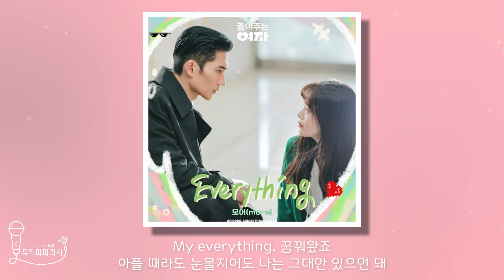[🎤inst.][놀아주는 여자 OST Part.5] 모어(more) - Everything (Lyrics)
[🎤inst.][놀아주는 여자 OST Part.5] 모어(more) - Everything

'은하'(한선화 분)를 향한 마음을 자각한 '지환'(엄태구 분)의 직진 로맨스로 안방극장에 대리 설렘을 전하고 있는 JTBC '놀아주는 여자'. 두 사람 사이 짙어진 핑크빛 기류와 '현우'(권율 분)의 등장으로 아찔한 삼각관계 진전에 궁금증을 더하고 있는 가운데, 감성적인 보컬로 극에 로맨틱한 무드를 부드럽게 자아냈던 OST 'Everything - 모어(more)'가 발매됐다.

2부 엔딩 '은하'에게 던져진 우유를 대신 맞아주는 '지환'의 모습을 그리며 처음 등장했던 'Everything'은 이후 다수의 러브 씬에 삽입되어 시청자들의 마음을 간질였던 곡이다. 자신의 전부와도 같은 소중한 상대를 향한 마음을 담은 가사가 서정적인 기타 선율 위 감미로운 '모어'의 음색으로 펼쳐져 '은하'로 물든 '지환'의 애틋한 감정을 드라마틱하게 그려냈다.

섬세한 보이스와 표현력으로 'Everything'에 감성을 더한 싱어송라이터 '모어'는 2019년 '미쳤다'로 데뷔, 작년 '소년시대' OST에 참여하여 대중의 주목을 받았으며, 이외에도 '플레이, 플리', '매일 재회해 드립니다' 등 다양한 드라마 OST를 가창하며 활발하게 활동을 이어나가는 중이다.

이 곡은 '최유리', '포르테 디 콰트로', '문빈&산하(ASTRO)' 등 다양한 아티스트와 협업해온 'VINT', '최팽'과 '이동희'가 의기투합하여 인물 간 서사를 완벽하게 완성시키는 웰메이드 OST를 탄생시켰다.

[Credit]

Lyrics by 이동희
Composed by VINT, 최팽
Arranged by VINT, 최팽

Bass by 이철휘
Guitar by 노유석
Chorus by 모어(more)

Recorded by 고혜민 @ Madfish Studio
Chorus Recorded by 박상우 @ LULU STUDIO
Mixed by 구자훈 @ Madfish Studio

Music Published by Music Combine

Cover Designed by 딩클리 (DinkleLee)